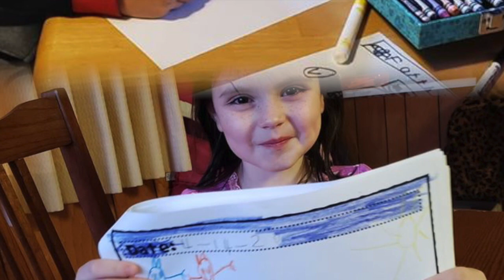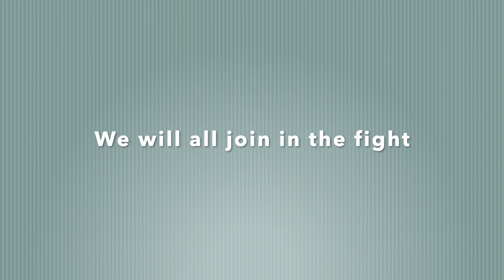4/15 Morning Message